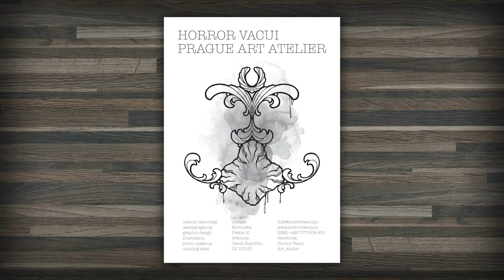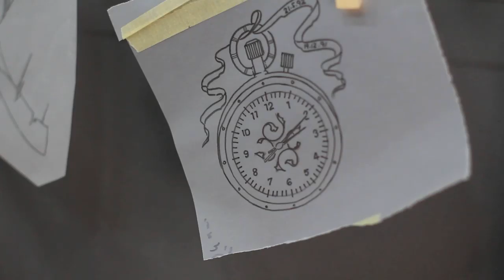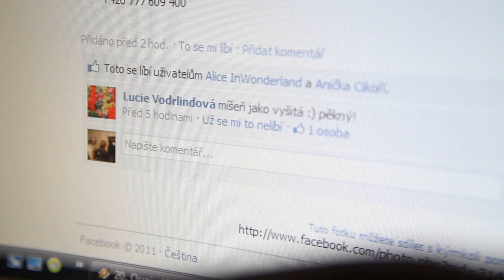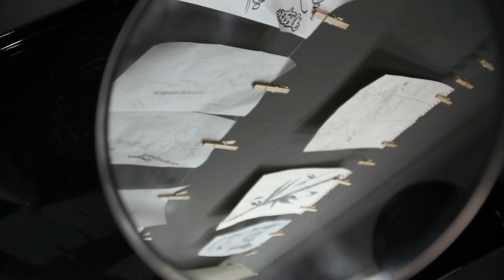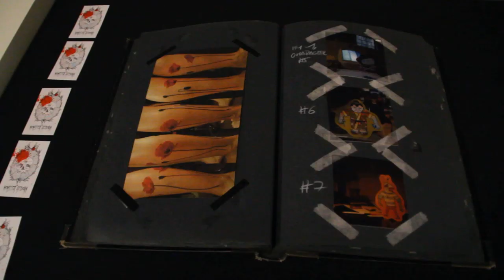Prague Tattoo Horror Vacui Lukas Monster Polacek IV.